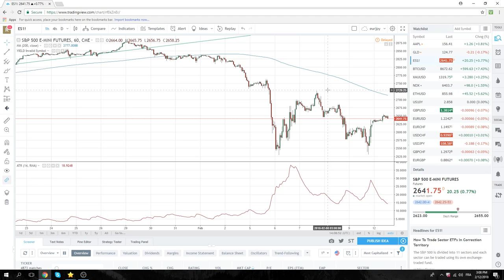12Feb18 North America Opening Call - PrivateerFX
FX
Still waiting ...
GBPUSD EURUSD EURJPY GBPJPY NZDUSD USDZAR USDJPY (bearish on the last)

SPX

Crypto selling some here, following strategy

Web: PrivateerFX.com

THIS WAS
12Feb18 North America Opening Call - PrivateerFX